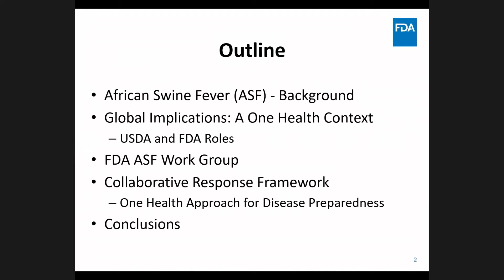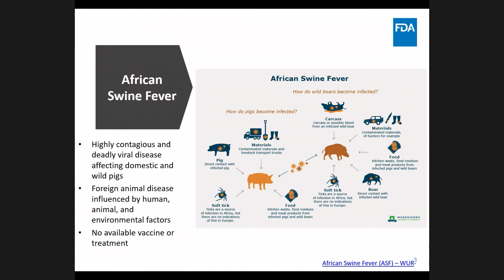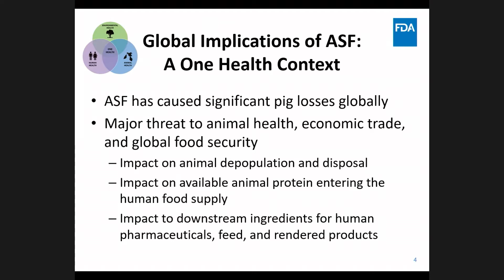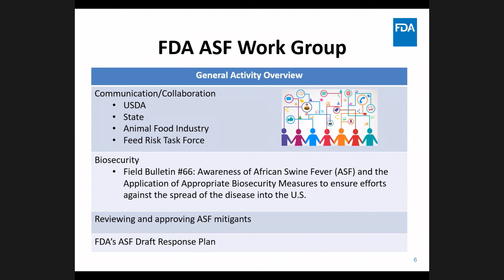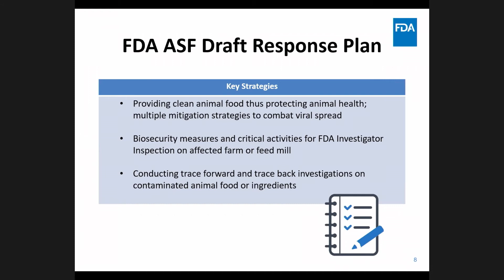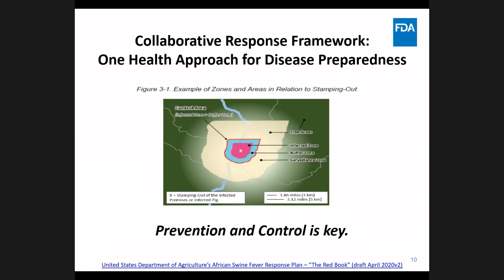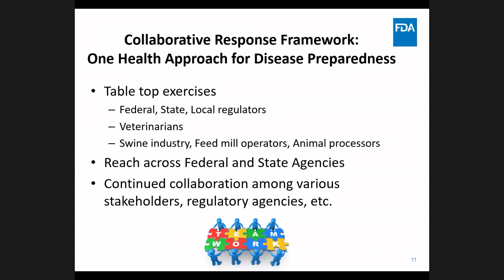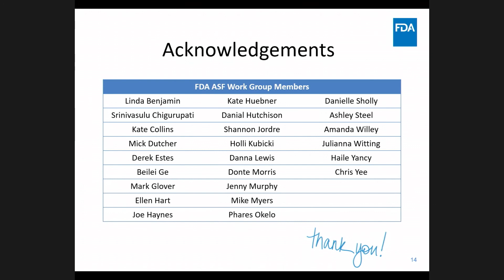15 Danielle Sholly and Katherine Huebner